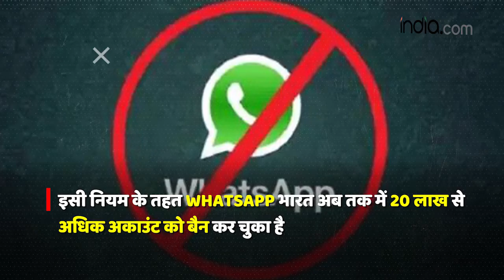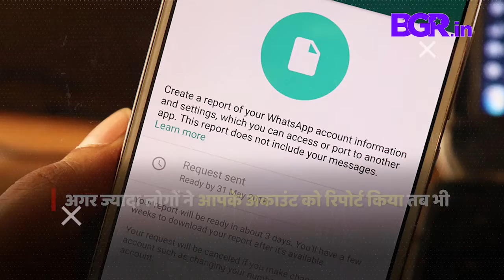Whatsapp update 2021: ने कड़े किये अपने नियम-कानून, ब्लॉक हो सकता है आपका अकाउंट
WhatsApp ने कड़े किये अपने नियम-कानून, ब्लॉक हो सकता है आपका अकाउंट.
WhatsAppइ  स दुनिया का सबसे ज़्यादा इस्तेमाल होने वाला इंस्टेंट मैसेजिंग ऐप है. जहाँ WhatsApp ने हमारा काम आसान कर दिया है और लोगों को एक दूसरे से जोड़ दिया है.
वहीं कुछ लोग इसका गलत इस्तेमाल भी करते हैं. भारत में इसके गलत इस्तेमाल को रोकने के लिए WhatsApp ने कुछ नियम बनाए हैं.  इसी नियम के तहत WhatsApp भारत अब तक में 20 लाख से अधिक अकाउंट को बैन कर चुका है. 30.27 लाख अकाउंट को पहले भी WhatsApp बंद कर चुका है. कंपनी ने यह कदम ऐसे लोगों के खिलाफ उठाया जो ऐप का दुरुपयोग करते हुए समाज में दंगा भड़काने, फेक न्यूज शेयर करने और स्पैम मैसेज भेजने जैसे काम करते थे.
किन कारणों से आपका अकाउंट हो सकता है बंद -

- फेक अकाउंट बनाने से
- थर्ड पार्टी ऐप WhatsApp डेल्टा, जीबी व्हाट्सएप, WhatsApp प्लस जैसे ऐप का इस्तेमाल करने से
- अधिक लोगों द्वारा ब्लॉक किए जाने से
- अगर ज्यादा लोगों ने आपके अकाउंट को रिपोर्ट किया तब भी
- किसी को भी फेक लिंक्स, मैलवेयर या फिशिंग लिंक सेंड करने से
- किसी भी प्रकार के आपत्तिजनक वीडियो को शेयर करने से
- फेक नाम से अकाउंट बनाने से
- साथ ही अश्लील क्लिप, धमकी या मानहानि जैसे मैसेज करने पर